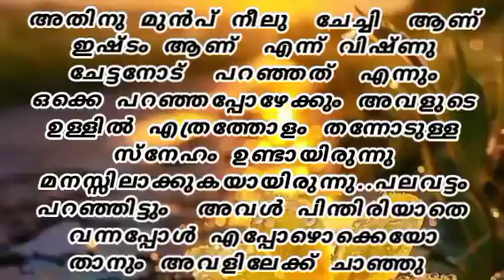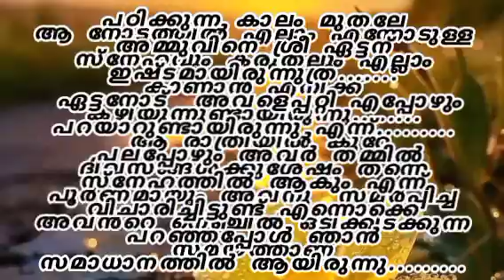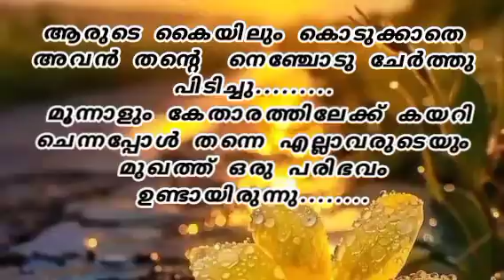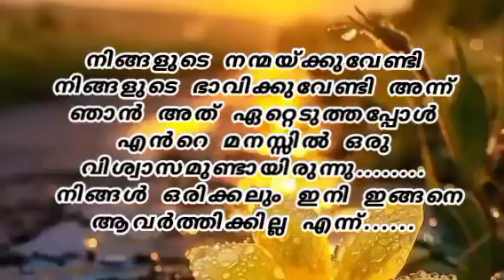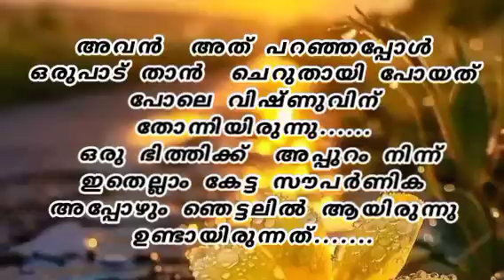കൈവിരൽ അവളുടെ കവിളിൽ തലോടി കഴുത്തിൽ ഊർന്നിറങ്ങി.... ഒരു സുഖ നിർവൃതിയിൽ ആയിരുന്നു അവൾ ആ നിമിഷം